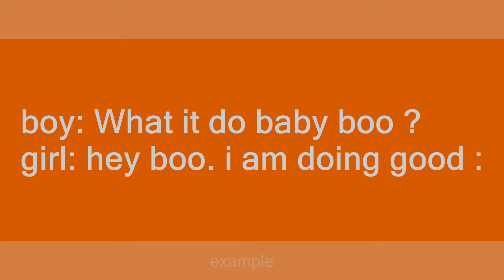What it do baby boo ?